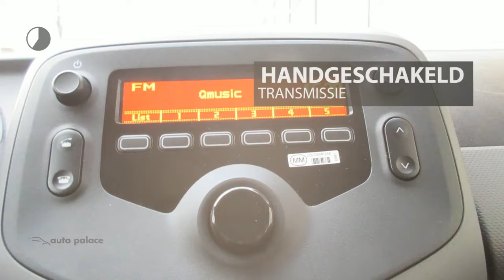Peugeot 108 ACTIVE AIRCO BLUETOOTH CARKIT BOORDCOMPUTER